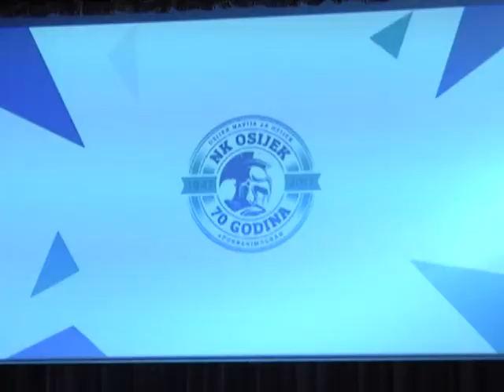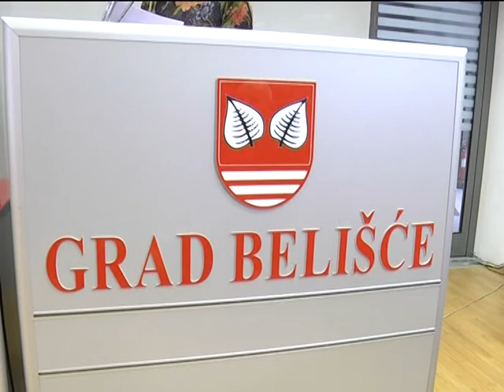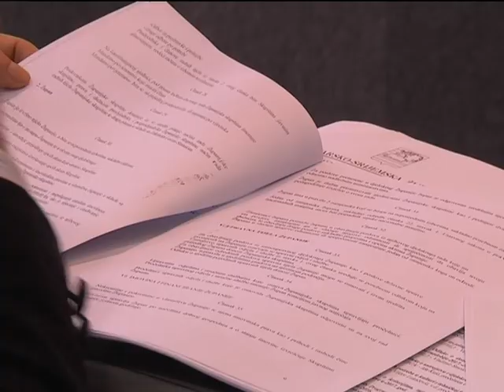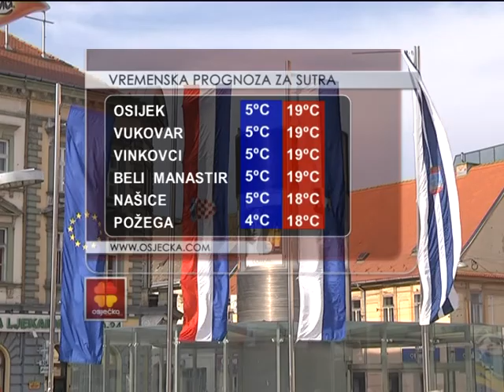27.02.2017. Osječka televizija, Osijek - Vijesti